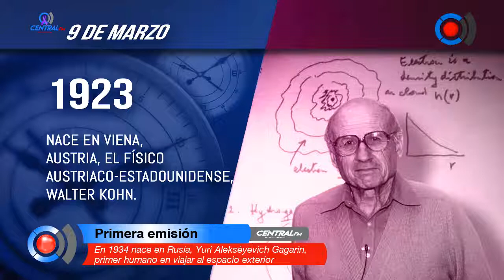En 1934 nace en Rusia, Yuri Alekséyevich Gagarin, primer humano en viajar al espacio exterior